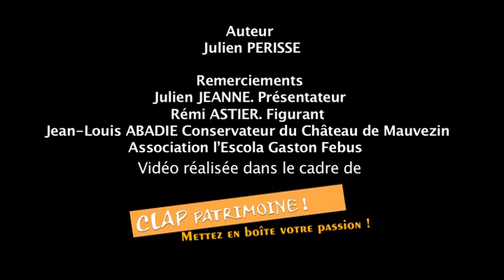Le Château de Mauvezin par Julien Périssé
Ton décalé et rythme endiablé pour ce reportage sur les traces de Gaston Fébus. Dragon et oubliettes sont au programme. Ames sensibles s'abstenir.